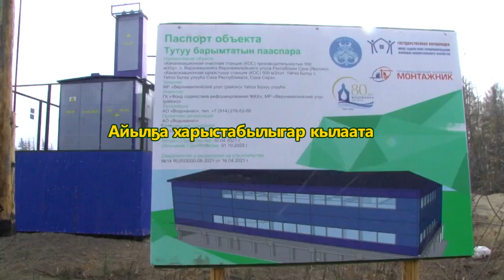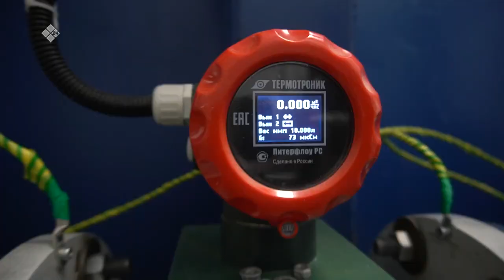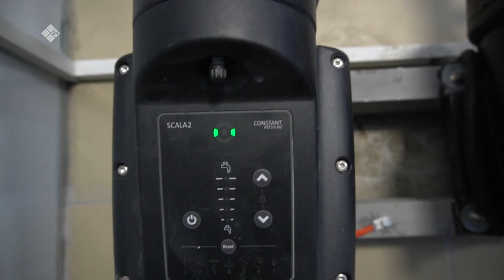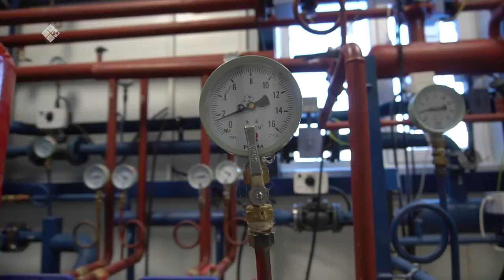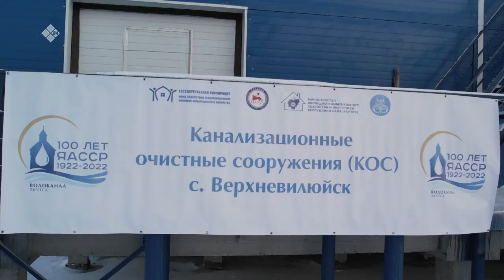«Дойдум дьоно» (16.01.23)